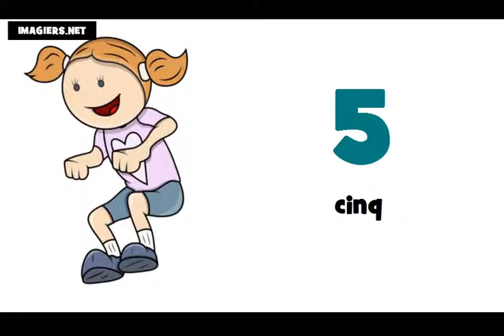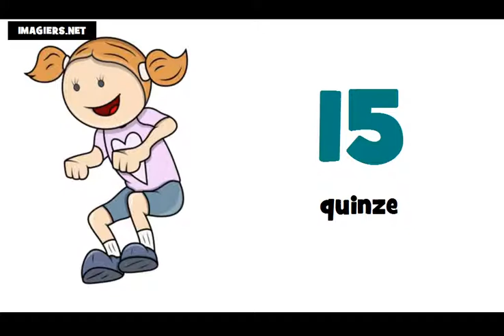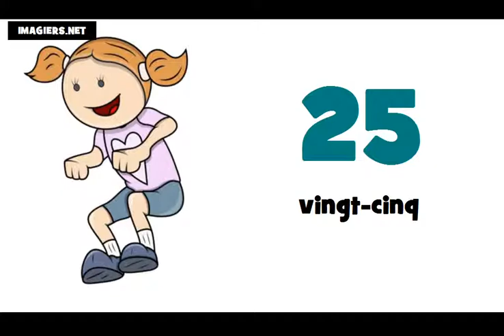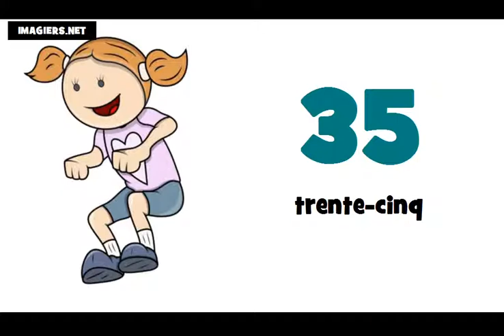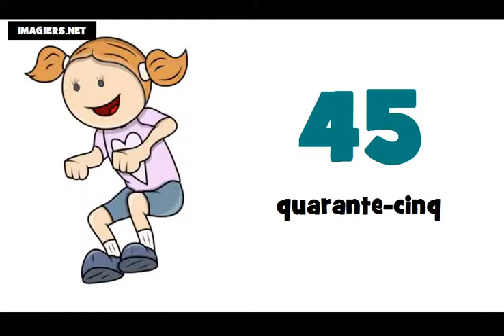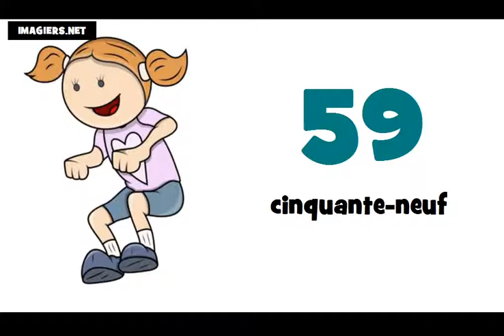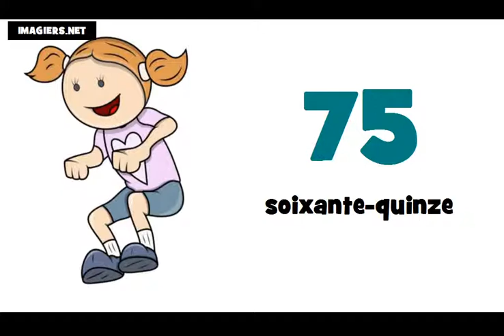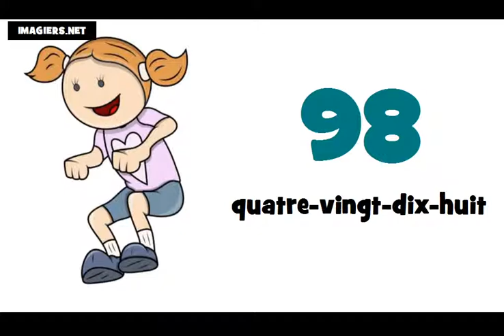Učit se francouzsky # Čísla 0 100